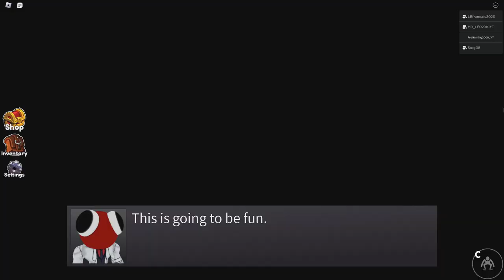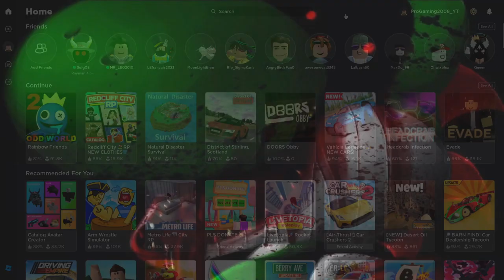LE NOUVEAU CHAPITRE 2 DE RAINBOW FRIENDS EST IMPOSSIBLE !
Salut les amis, c'est ProGaming2008 et aujourd'hui on se retrouve sur une nouvelle vidéo sur le chapitre 2 de Rainbow Friends sur Roblox !

Configuration de mon PC principal Thunderbird :
8 Go de RAM DDR4
Windows 11 ProGaming2008 Edition Insider Preview
2 graveurs DVD-RW

Configuration de mon PC portable Clarksfield :
16 Go de RAM DDR5
Tiny11 Pro

Configuration de mon PC Northwood :
2 Go de RAM DDR2
Windows 2000 SP4
Graveur DVD-RW

Configuration de mon PC Yorkfield :
4 Go de RAM DDR2
Windows 7 SP1
2 Graveurs DVD